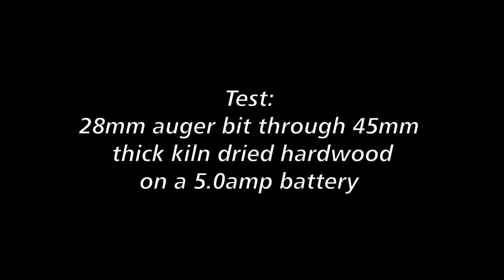DHP481 Makita Drill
Milwaukee Makita Hitachi
Bosch Dewalt Metabo
Black & Decker Dremel Fein
Kango Panasonic Nilfisk
Porter Cable Miele Kerrick